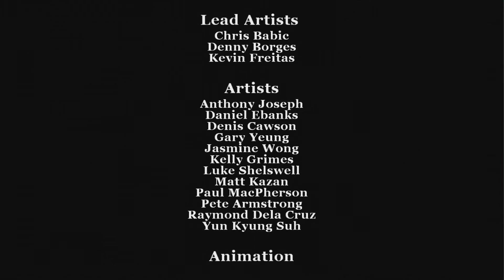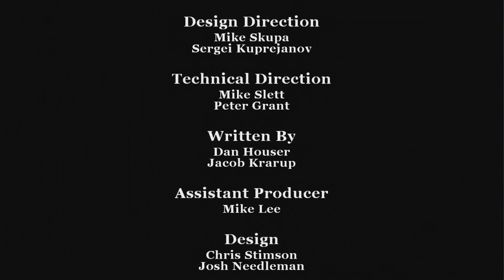Bully Gameplay Walkthrough Part 24 - ENDING!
Hey guys! Welcome to Bully! This series will include a full walkthrough of Bully: Scholarship Edition from beginning to end! this walkthrough will also include my impressions and review of the story! In today's episode Jimmy is expelled from Bullworth!